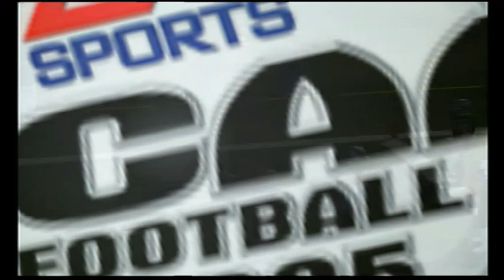NCAA Football 2005 (PS2 Gameplay) Grand Valley State vs Dartmoth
Gameplay of NCAA Football on the PlayStation 2.